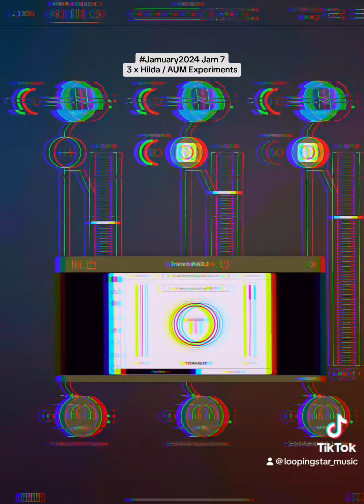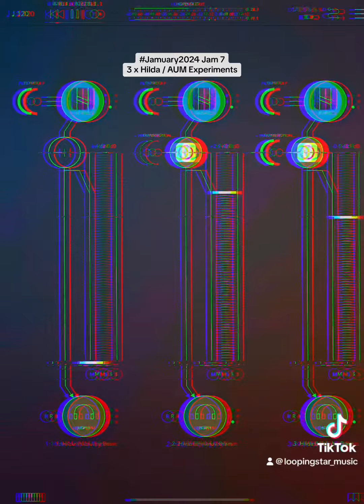Jamuary 2024 / Jam 7 / iPad Electronic Experiments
3 x Hilda App + FX